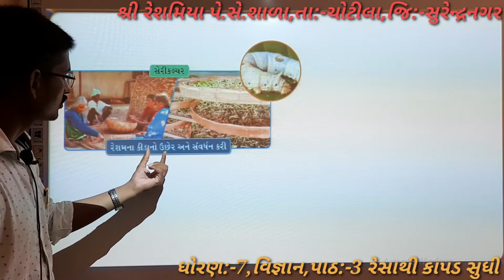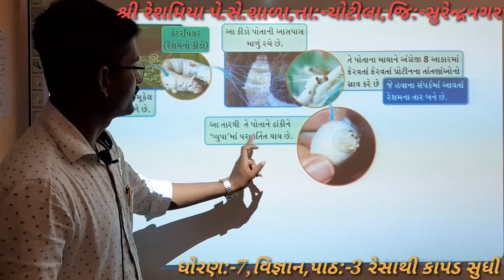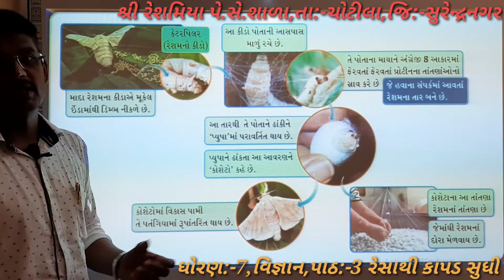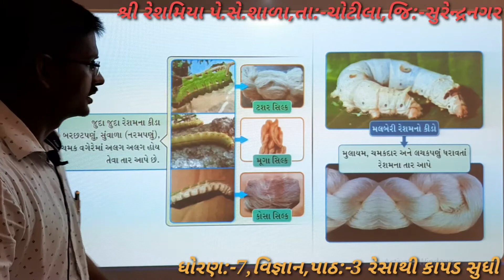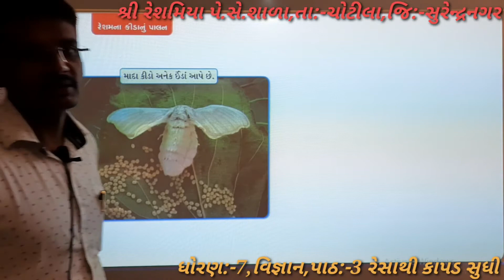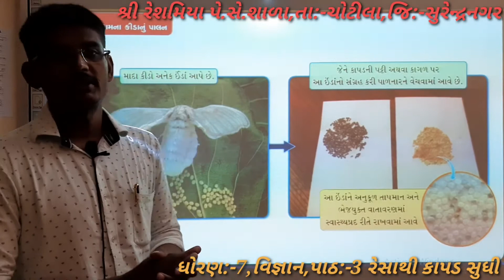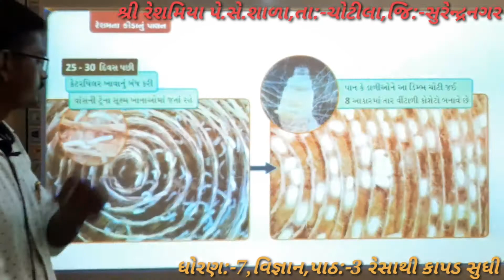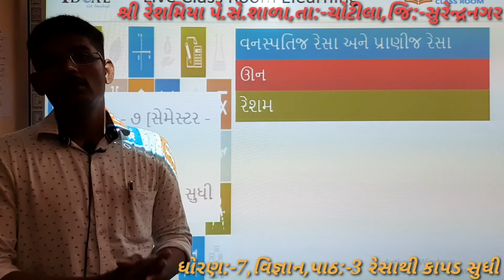STD 7 SCIENCE || CHAPTER 3 FIBRE TO FABRIC || રેસાથી કાપડ સુધી PART-3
વિષય:- વિજ્ઞાન
BY KHODIFAD SANDIP SIR